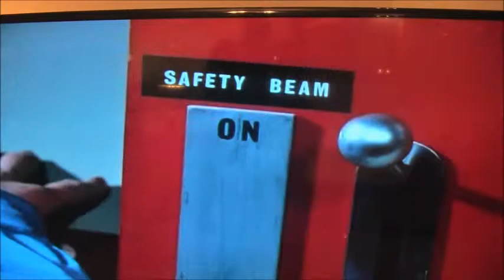TB sun probe part 11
brains and Virgil have discover that they bought the brains 's robot while Alan tried to reach to beam.